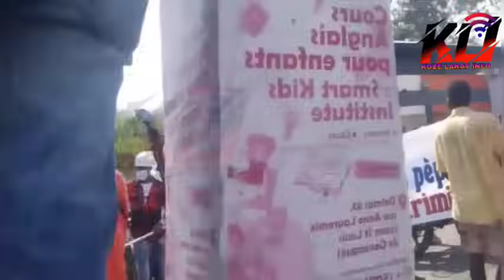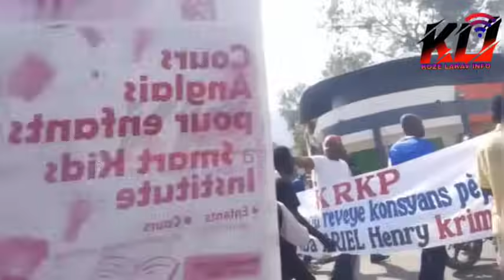8 Oct,Edgard Leblan Fenk Kraze CP Plat A Gwo AKsyon Sa L.Voltaire Pran Gwo Koudeta L'ONU Vote Edgard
La résolution concernant la modification dans la présidence tournante du CPT a été finalement publiée dans le journal le Moniteur à 1:57 PM ce lundi 7 octobre 2024. L'installation de Leslie Volatire est reportée à 3h00 PM, nous confirme une source proche la présidence. Pour l'heure, on ne sait pas si Edgard Leblanc sera présent pour la passation. Notre contact persiste et signe que le corps diplomatique sera absent.Coup tonnerre! Le collectif 30 janvier demande à Edgard Leblanc Fils de se retirer du CPT. Le collectif, qui dit rester attaché à sa position pour la réussite de la transition, annonce des consultations avec les forces vives de la nation et les signataires de l'accord du 03 avril en vue de déterminer une formule pour une transition plus stable. Avec cette position, la crise risque d'empirer selon certains acteurs. L'avenir du CPT est en danger.Face à la déportation massive des migrants haïtiens, le MAE a déjà écrit à l'OEA, à la CARICOM et à l'UNHCR pour dénoncer le comportement des dirigeants dominicains et les inviter à rappeler à l'ordre la République dominicaine, qui viole les droits des Haïtiens. Le MAE a également écrit au Ministère des Affaires étrangères de la République dominicaine pour lui rappeler que ces déportations ne sont pas conformes aux lois et conventions ratifiées par le gouvernement dominicain.Artibonite - Sécurité : Quatre (4) policiers de la Brigade d'Intervention et la nommée Sabine viennent d'être appréhendés, ce lundi 7 octobre 2024, aux Gonaïves pour leur affiliation "présumée" au gang "Kokorat San Ras" qui opère à l'Estère, Lacroix Périsse et Gros-Morne. Selon une source policière départementale, ces policiers accusés ont aussi indexé certains de leurs pairs faisant partie de ce groupe criminel qui collaborent avec le dangereux Meyer, ainsi connu, qui terrorise les Artibonitiens. En réaction, une foule compacte était massée devant le Commissariat de la Ville scandant ci-après : "Ban nou polisye gang sa yo pou nou pase yo Bwa kale nan bouda yo".